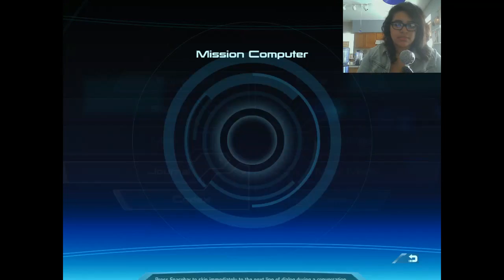MASS EFFECT #2- Mouse Basketball!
If you hear loud bleeps, it means a real name was said, and bleeped out because privacy.
Follow me on stuff!
IF YOU'RE An AQUARIUS, SAY FUCK YOU IN THE COMMENTS